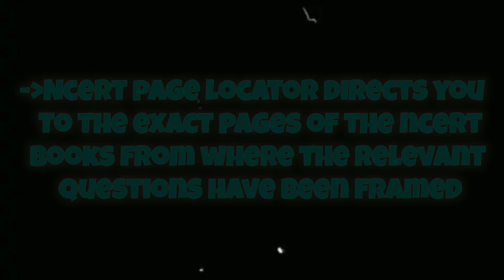12+ Hours Study Grind as a JEE 2025 ASPIRANT 🔥🔥jee2025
12+ Hours Study Grind as a JEE 2025 ASPIRANT 🔥🔥jee2025

Buy BUY disha publication test series

CINEMATICS,B ROLLS
IIT Bombay
IIT Delhi
IIT Madras
IIT Kharagpur
VISUAL STORYTELLING
CINEMATICS
B ROLLS
HOW TO STUDY FOR 10 HOURS A DAY
productivity
 a day in the life
hyderabad
iitian,
iit student
iitian life
iit jee
iit jee tips
sankho kun
sankhokun
how to study longer
iit bombay
preparation
Exam vlog
Vlog
VNIT Nagpur,
How I cleared IIT JEE from average student
PhysicsWallah
IIT,
IIT Bombay
IIT Delhi
IIT Madras
IIT Kharagpur
IIT Kanpur
IIT Roorkee
pwnsat scholarship exam
pw scholarship
11th Class JEE Journey: The Fast Track to Success in 2 Minutes"
"From Day One to the Finish Line: My 11th Class JEE Journey in 2 Minutes"
"My JEE Preparation in 11th Class: A Two Minute Recap"
"JEE 11th Class: Two Minutes to Relive the Ups and Downs"
"11th Class JEE Journey: The Roller Coaster Ride in 120 Seconds"
"My Two Minute Journey of Preparing for JEE in 11th Class"
"The Highlights of My JEE Journey in 11th Class: A 2 Minute Overview"
"JEE in 11th Class: Two Minutes to See How Far I've Come"
"Fast-Forward Through My 11th Class JEE Journey in Just 2 Minutes"
"11th Class JEE Preparation: The Cliff Notes Version in 2 Minutes".